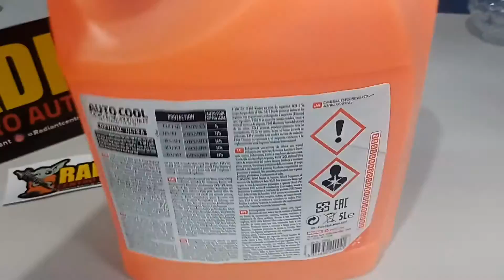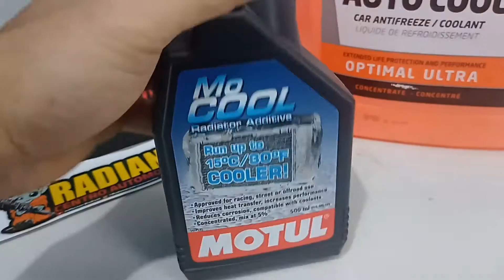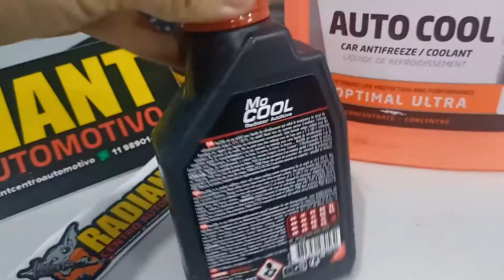Líquido Arrefecimento Mini cooper BMW Mercedes E Os Demais Carros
Jefferson Radiant

hoje mostro no vídeo um liquido de arrefecimento muito bom para seu veículo, Fiquem com vídeo !

MOTUL

Auto Cool
Mocool Cooler

Excelentes Produtos